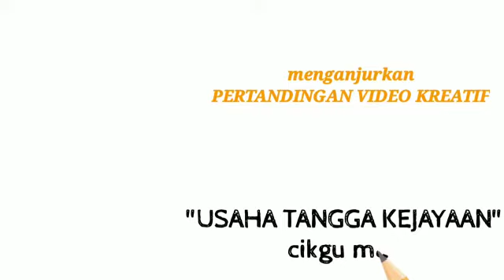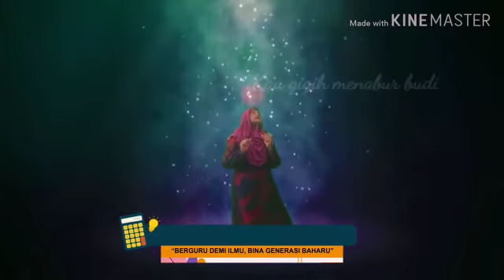Promo Pertandingan Video Kreatif Hari Guru SMK Sungai Karangan Tahun 2021